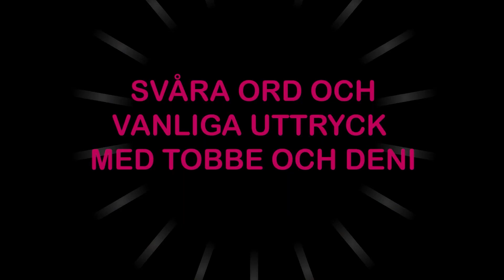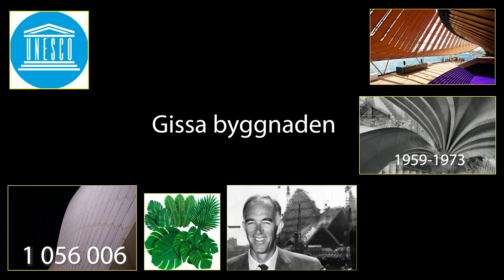Popcorn nr 13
Tobbe och Deni presenterar Popcorn

I dag så bjuder vi på
Stand up
Intervju med Niklas om Bergs superlag
Frågesport av Karin
Järfälla Funkisfestival 2022

JDV tv står för Järfälla Dagliga Verksamhet

Kontakta oss:
Jdv-tv facebook
Instagram jarfalladv

Konferenciererna
Lss lagen om särskilt stöd